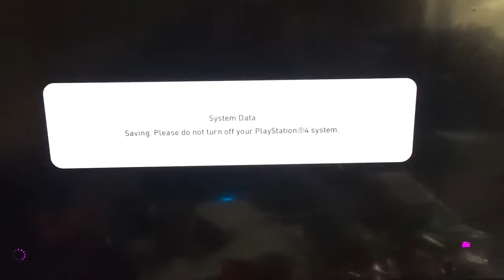Post Game/Interview. Menace Utd vs Alchemy. Game week 4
Post game interview